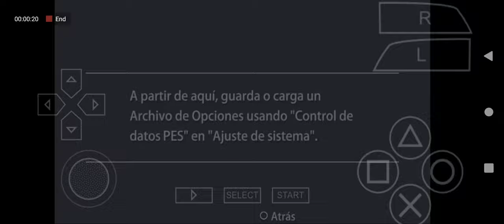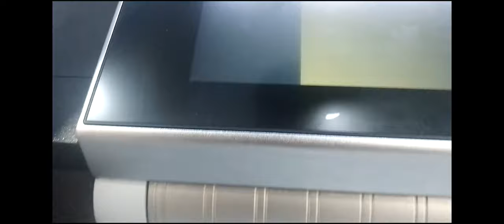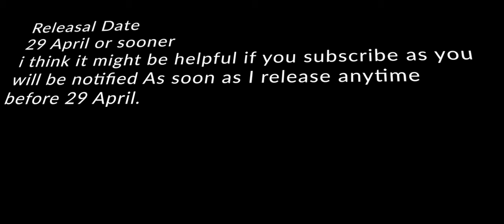Pes 24 The Afrikan Pes - DStv Premiership League - Nigerian league - Trailer + vlog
Welcome 😊

I'm sorry, the game space is 790 MB